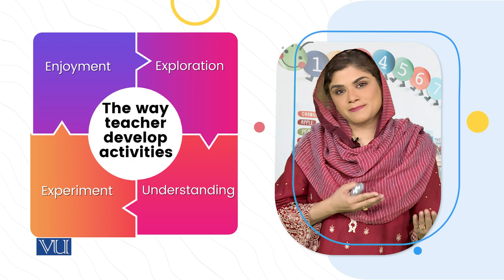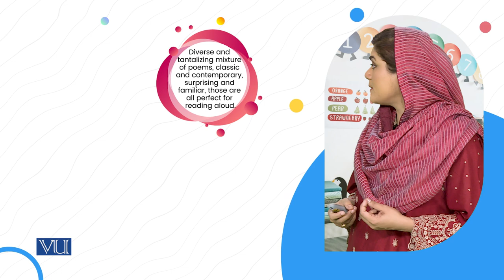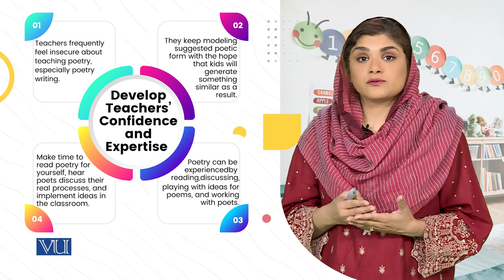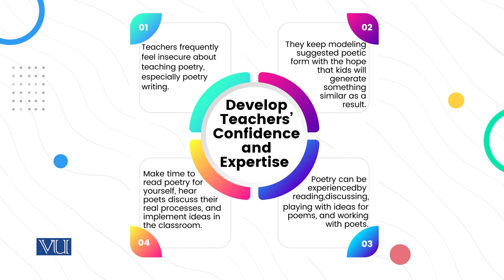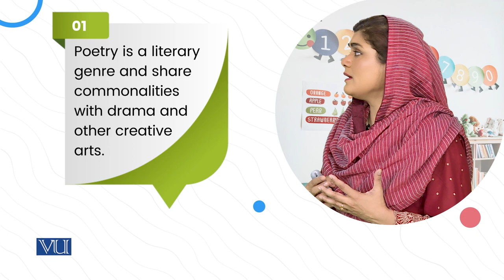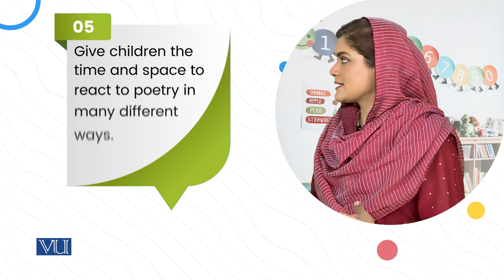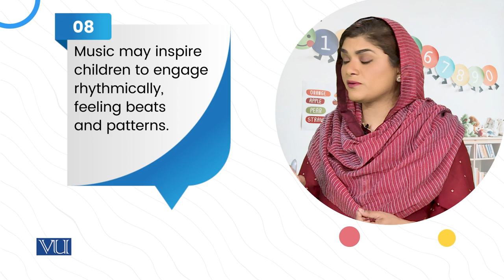Develop teacher Confidence & Expertise | Children's Literature & Educational Games | ECE203_Topic051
Topic051: Kind of Literature (1- Poetry) Poetry for children
Develop teacher's Confidence and Expertise